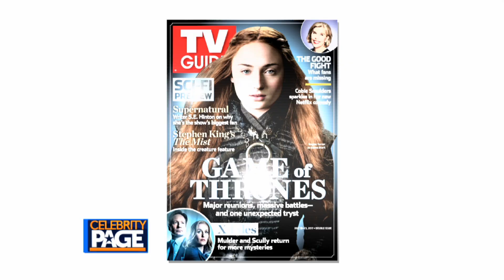What's Worth Watching: Descendants 2, Ozark & Shark Week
TV Guide Magazine's Matt Roush shares what's worth watching for the week of July 17th.